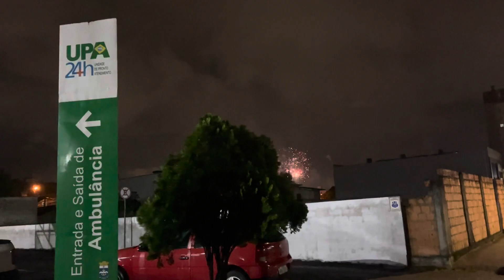Passando ano novo na UPA do bairro dos Cordeiros ￼de Itajaí Santa Catarina